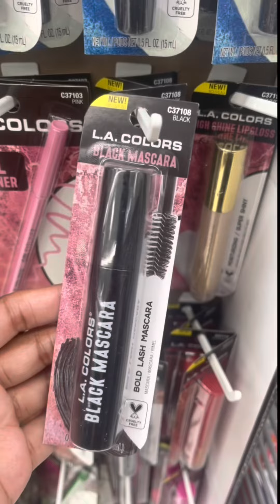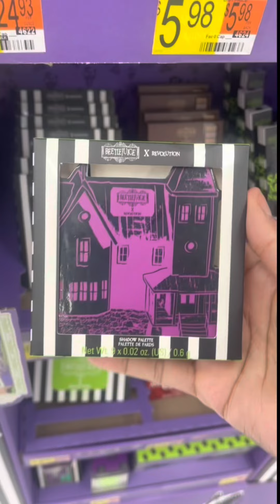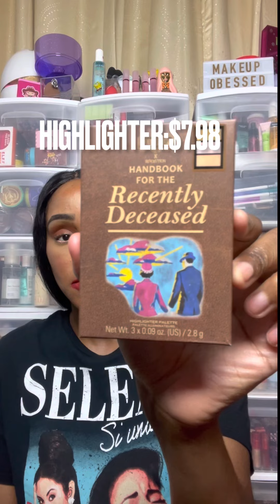NEW MAKEUP AT WALMART! REVOLUTION BEETLEJUICE!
Hello Fam!!! I’m showing you the makeup I got from Walmart!!